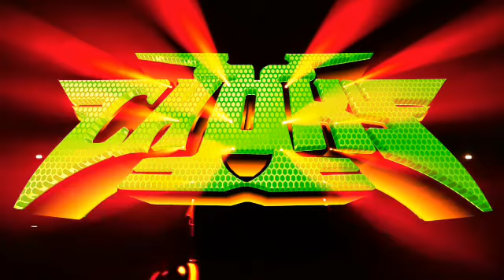SONIDO ILUSIÓN DJ CHOKY